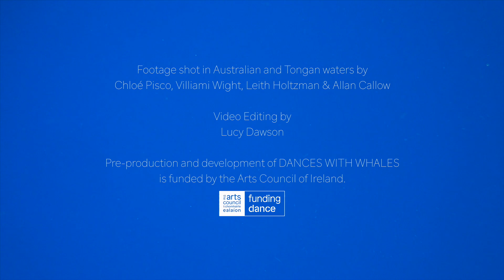DANCES WITH WHALES film - Shorter TEASER - (Pre production)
DANCES WITH WHALES
Director Chloé Pisco
An eco arts WITH wildlife documentary feature film

Free diving dancers communicate with wild humpback whales, through movement and dance in the Pacific.
A transformative film, worth holding your breath for…

Welcome to our underwater world of empathy, connection, interspecies communication and transformative experiences!

Our amazing free diving dancers are from Ireland, Turkey/Cyprus, First Nation's of Australia and of the South Pacific Islands.

Here is our exciting new SHORT TEASER for DANCES WITH WHALES!
... the FILM we have been dreaming of making for years.
Edited by the legend and possibly telepathic talent - Editor Lucy Dawson!